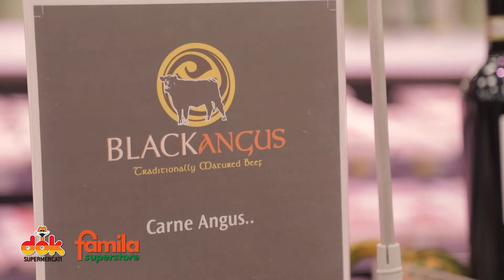DOK & FAMILA - Telepromozione sogg. 1 - Verardi Produzioni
Supermercati, Noicattaro, Soggetto 1